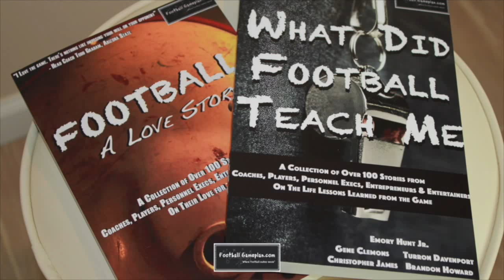FBGP's 4 Downs with The Czar: Boston College vs N.C. State Recap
FBGP's 4 Downs with The Czar: Boston College vs NC State Recap